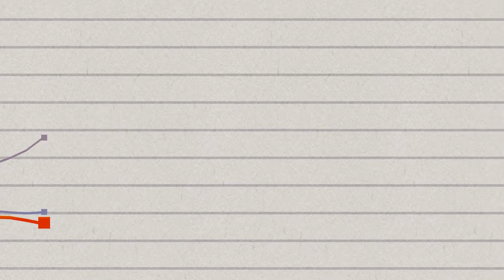ES ÉL, EL MEJOR SNIPER DE LA HISTORIA?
En las películas de Hollywood de francotiradores/snipers el actor siempre es alto, guapo, y estadounidense, siempre lo ponen con el mejor de los mejores, como un ente sobre humano que nadie puede detener, pero eso está muy alejado de la realidad, el mejor francotirador/sniper de la historia fue un Finlandés, que realmente parecía tener poderes sobrehumanos para usar su arma, y ni siquiera usaba un arma moderna, conozcan a Simo Häyhä, un ser humano que tenía la mejor puntería que se haya visto o documentado en toda la historia, el fue uno de los factores para detener el ataque de los comunistas sobre Finlandia, y uno de los motivos por los cuales la guerra tuvo un giro inesperado.